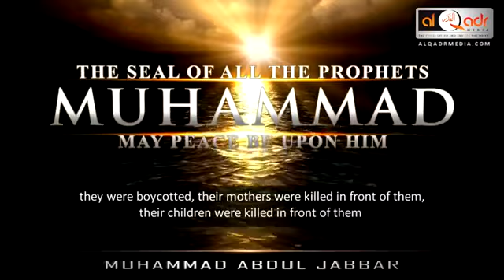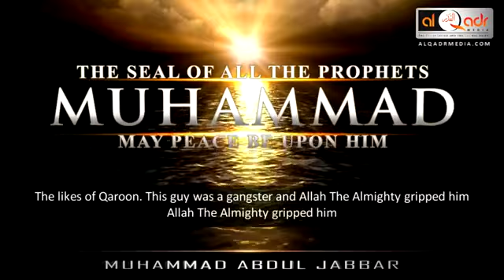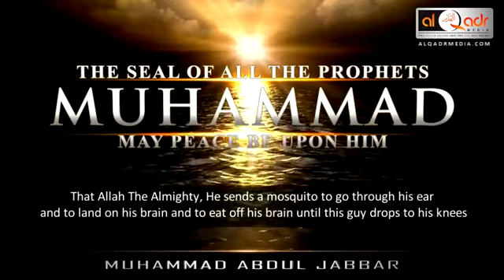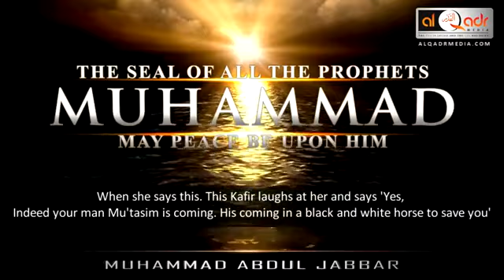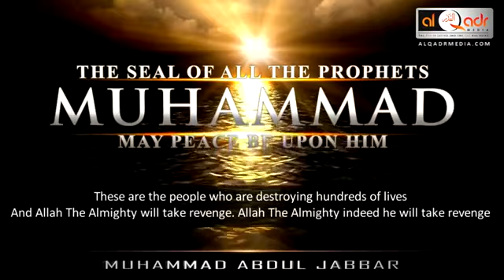1 - The Seal Of All The Prophets Muhammad (pbuh) - Muhammad Abdul Jabbar | Powerful Speech | HD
Lecturer: Muhammad Abdul Jabbar 2012